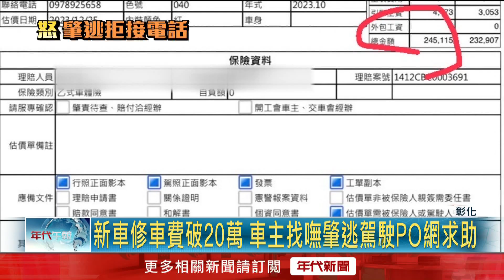新車才買1個月被撞毀！ 肇逃駕駛留電話卻神隱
彰化縣北斗鎮一輛黑色轎車行駛在路上，不知道什麼原因，竟然大力撞上停在路旁的轎車，隨後肇事逃逸，造成車身嚴重毀損，車主事後發現，肇事駕駛在車上留下一張紙條，上面寫說會負起一切責任，還附上電話號碼，但是初步連絡上一次之後，肇事駕駛就完全神隱，而被撞車主表示，這台車才剛買一個多月，還有不少貸款要繳。

下載【年代電視】APP：
iOS平台：